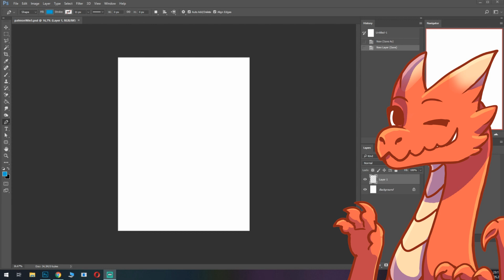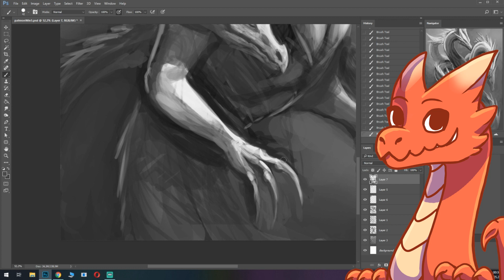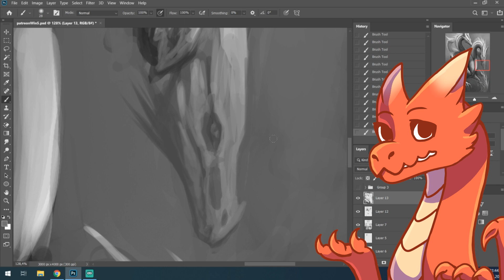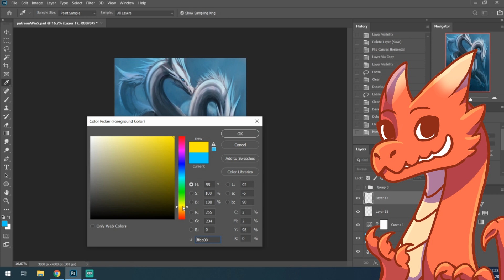How to improve your drawing skills. Hydra digital painting progress video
Hello, magmi here.
Today I talk about ways to improve your drawing skills while I draw Hydra in the background. Let me know if you like this video format :)